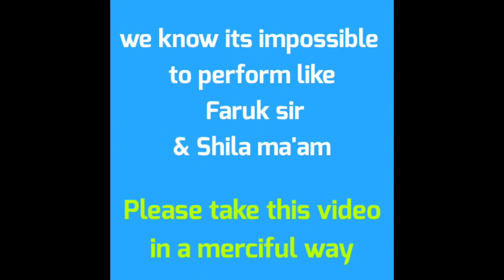Aaj Robibar | আজ রবিবার |Humayun Ahmed|Faruk ahmed| funny natok| Issmart vai